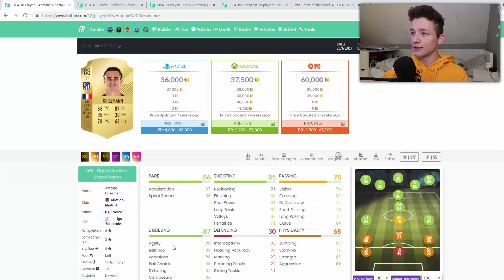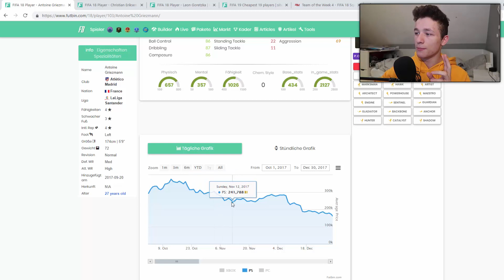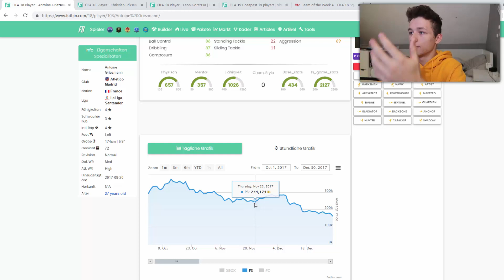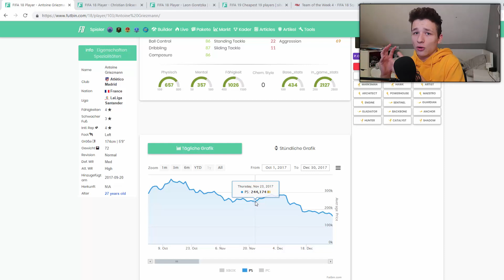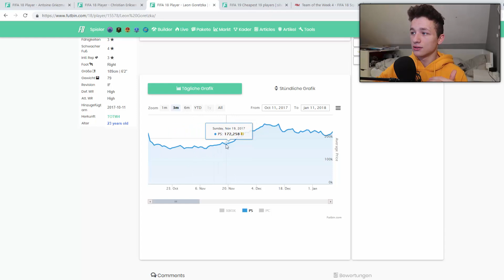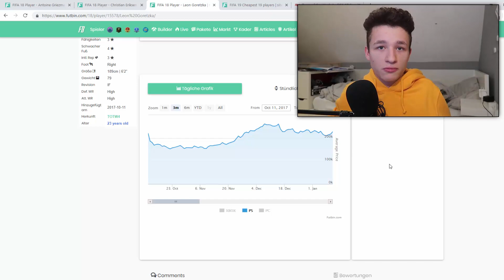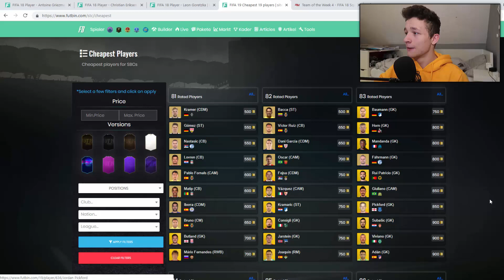durch BLACK FRIDAY REICH WERDEN in FIFA 19 ULTIMATE TEAM! 🤑 (Black Friday Trading Tipps)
👉🏼 Trading Buch